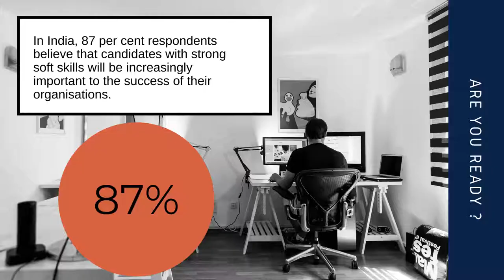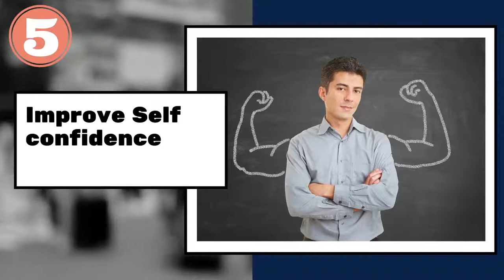College To Corporate Franchise Urgent Check It Out! India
Looking for the Franchise opportunity.

You have  looked for college to corporate franchise urgent check it out! India  which's why you  viewed our  video clip.

For your information i just wanted to let you know that liking a youtube video is a easy way to let us understand that you enjoy our work. If you're logged in, liking a video will include it to your "liked videos" playlist.
If you're not the most significant fan of a youtube video, disliking it is one method to show your opinion and let us know we have to create better videos.

We hope you have actually acquired some useful info by now, the next action is to do something about it and provide us a possibility to make things better. See you on the other side!

For the professional event services in delhi, you will find special packages available. You've got the choice to opt for the one that meets your requirements. For special customers, we have the customized services available

In this  video clip we  attempt to cover other  subjects  connected to:
franchise business opportunities in india that can make you rich
college to corporate franchise urgent check it out indian
best franchise for college to corporate training's

PRIME PLUS methodology has been specially created by Pavan Bakshi to meet the requirements of a cost effective, time efficient and implementation focused learning system.

We aim at demonstrating the best in class soft skills training to every person interested in growing and developing themselves.
 Our mission is to ’Serve the Nation, Grow Future Leaders’.
 Prime PLUS is an on-line accessible Job Skills Academy :

Enables effective live delivery platform to trainers ,facilitators, coaches, personality development/English speaking institutes, colleges and other professional training institutions to.

Support college students, junior and mid-level executives and MSME’s to develop the skills that are necessary to grow themselves and their organisations.

 PLUS stands for ‘Pavan’s Leaderccino Unified System’
 Unifying various existing learning and development methodologies.
 Leaderccino is a fresh brew of learning mixed with a zing of inspiration- just like a cappuccino.